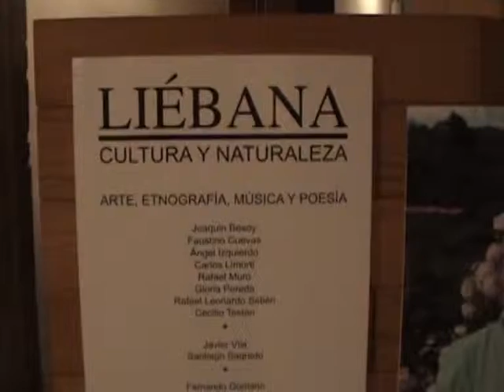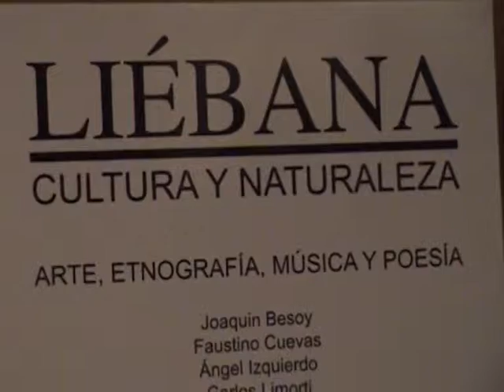potes 2011 snip.mpg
Snippets of videos recorded at Potes for the event held at the Old Roman Church, with art, music, poetry and much more in August 2011 organised by Jesus Alberto.